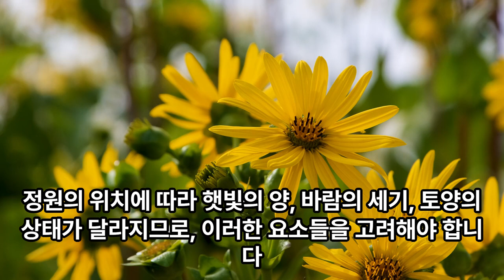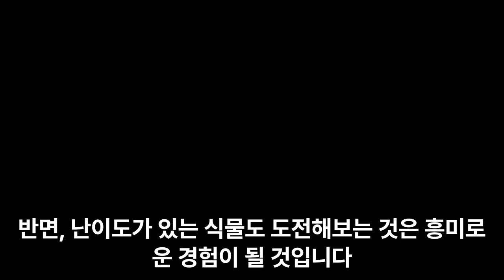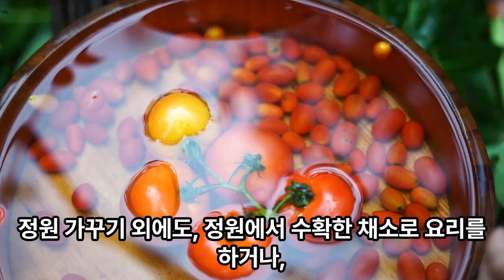나만의 정원만들기 24-124편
횡성자연수목원
강원도 횡성군 공근면 공근남로 262
강원도 횡성군 공근면 오산리 73-2
횡성에서 조경수 묘목부터 성목을 재배하고 있습니다.
제 1 판매 전시장과 제 2 판매 전시장을 운영하고 있으며 배후지역에 8000여평의 나무농사를 하고 있습니다.